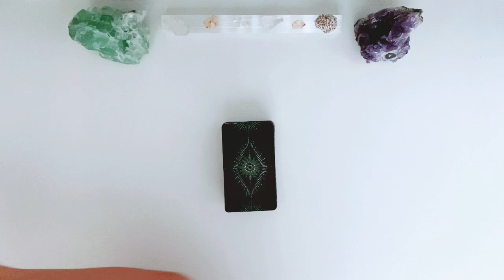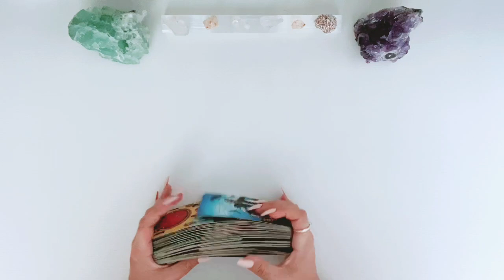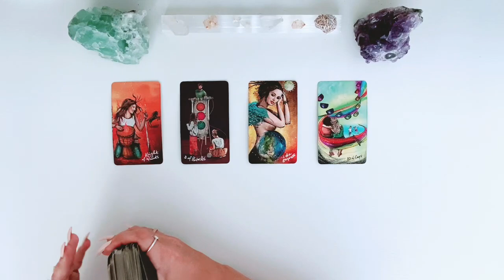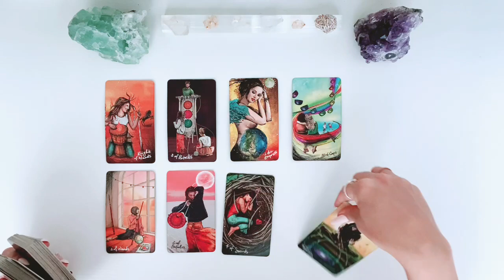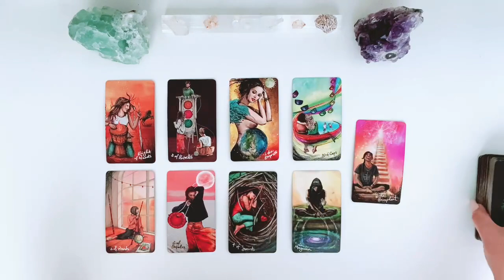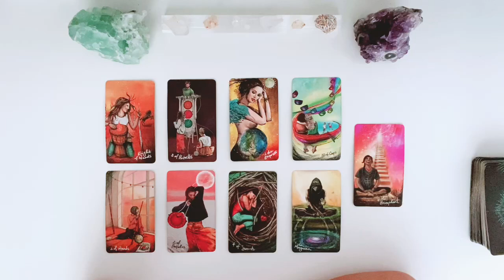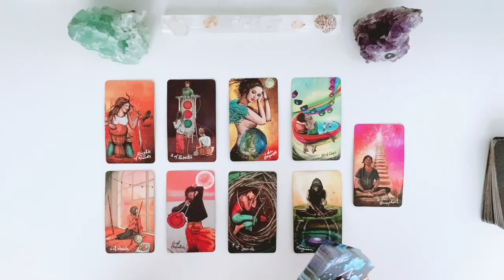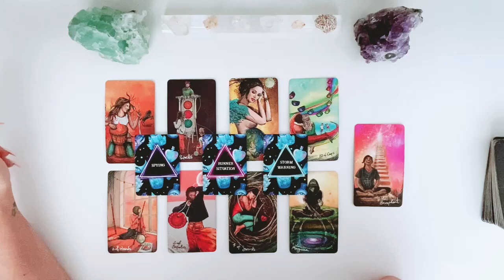TAURUS ♉️🖤 - This Person Is Manifesting An Outcome Between You Both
23 MINUTE EXTENDED BELOW 💫

What they want to happen between the both of you, what their intentions are, where this connection is headed.

PLUS: advice from Spirit, manifestation advice for this situation, and more!